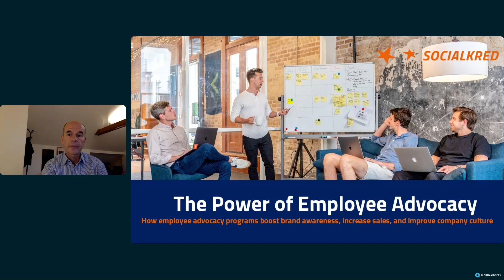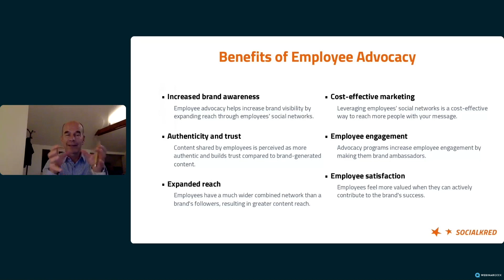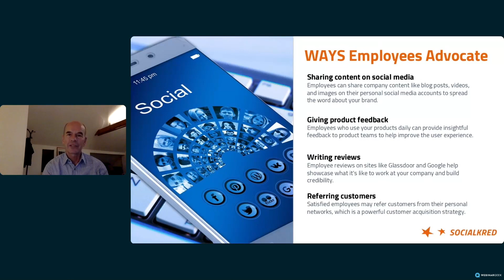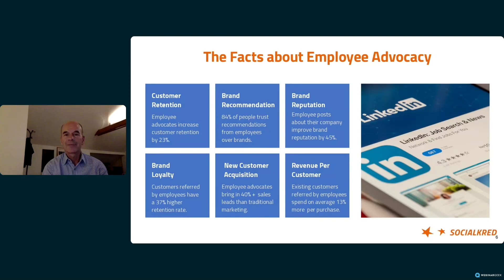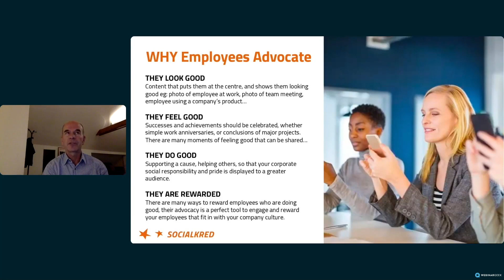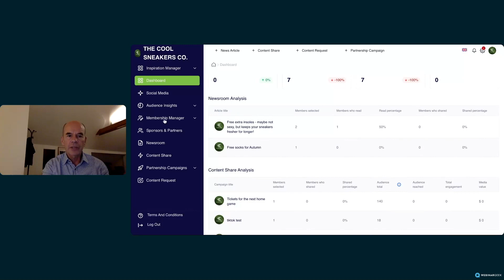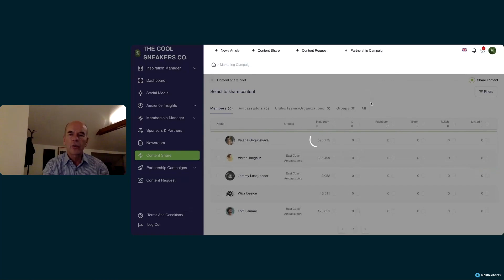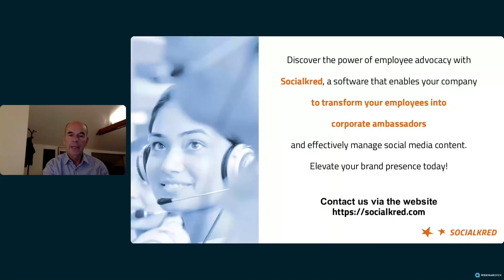The Power Of Employee Advocacy | Socialkred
Traditional marketing strategies are less effective in capturing the attention and trust of consumers. Instead, a new form of brand promotion has emerged – employee advocacy.